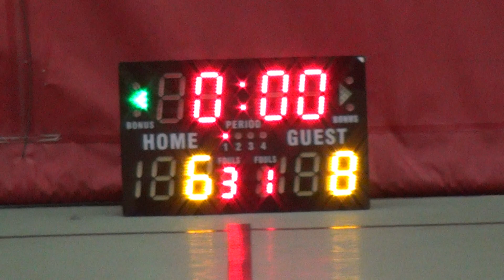10MAR19 Seraph VS Elite Q1